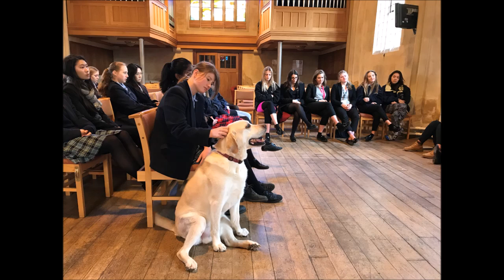Nutfield review 2019/2020